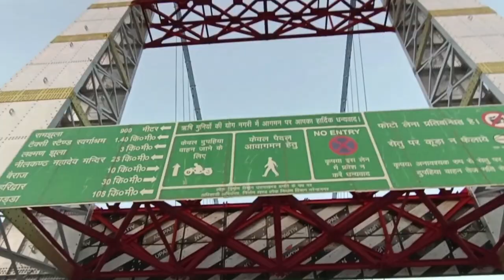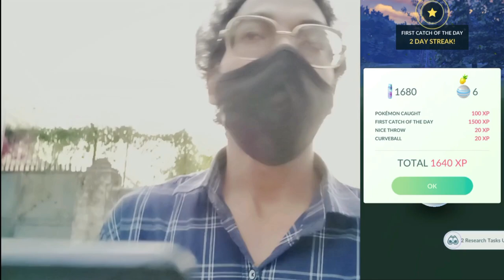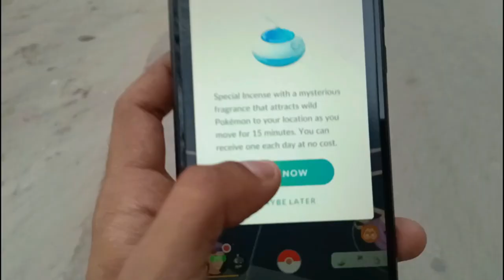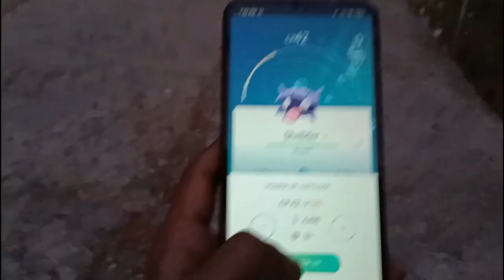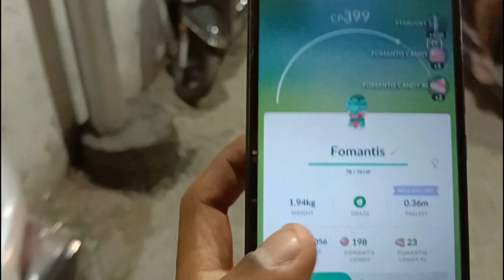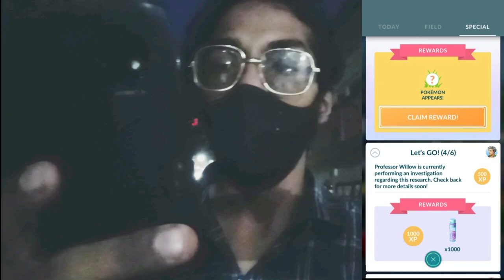Professor Willow Needs A Hero! A *Let's Go* Research | Pokémon Go